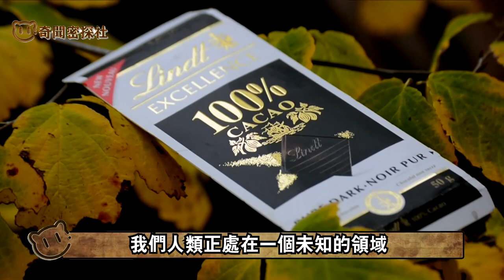最恐怖病毒現身！新冠變種跟他相比只是小菜？！一旦爆發，人類文明走到盡頭，再無挽回希望！病毒